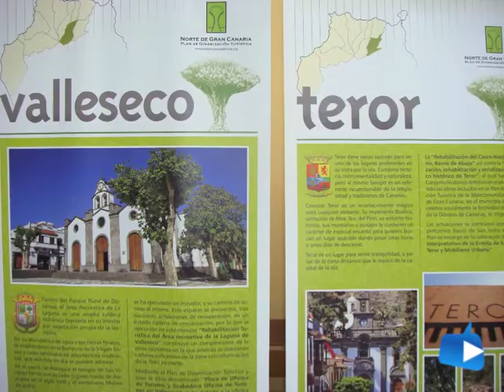Plan de Dinamización Turística del Norte de GC 5 Fotos.m4v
Los Planes de Dinamización Turística, promovidos por la Secretaría de Estado de Turismo y Comercio, están dirigidos a destinos que se encuentran aún en fase de desarrollo turístico y cuyo objetivo es acelerar el crecimiento y asegurar su sostenibilidad, por lo que con la aplicación de este Plan de Dinamización, se pretende alcanzar los siguientes objetivos en la comarca norte de Gran Canaria:
- Aumento de la calidad de los servicios turísticos del destino. - Mejora el medio urbano y natural de los municipios de al
Mancomunidad del Norte.
- Ampliación y mejora de los espacios de uso público.
- Aumento, diversificación y mejora de la oferta complementaria.
- Puesta en valor de los recursos turísticos
- Creación de nuevos productos